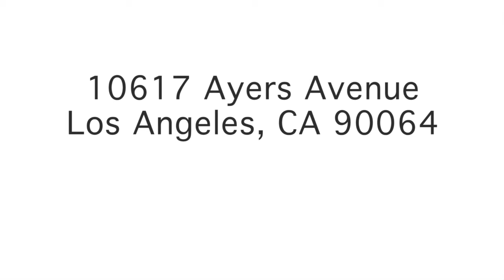10617 Ayers Ave